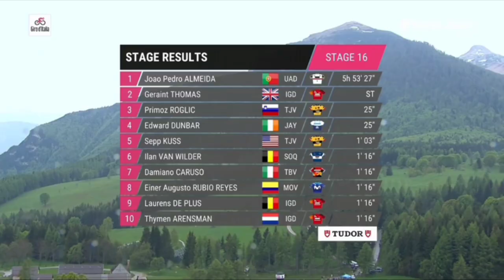Geraint Thomas Leads | 2023 Giro d'Italia | Stage 16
Geraint Thomas  was quoted saying

General Classification

1 Geraint Thomas
2 João Almeida

Music
1.
2. Splice app (GoPro)
Upcoming events
Tread Worn Journeys 體育頻道
فقي قناة الرحلات البالية الرياضية
ट्रेड वॉर्न जर्नी स्पोर्ट्स चैनल
Banda de rodadura gastada Journeys Sports Channel
Tread Worn Journeys Chaîne sportive
ট্রেড ওয়ার্ন জার্নিস্ স্পোর্টস চ্যানেল
Спортивный канал Tread Worn Journeys